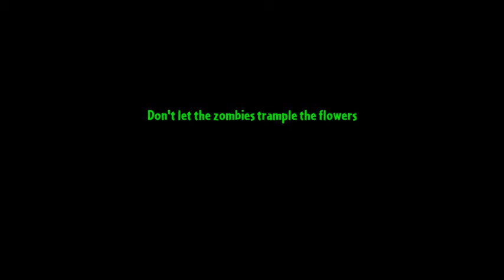Gravity Falls, Quick Update 1.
Check the changes in the video :D